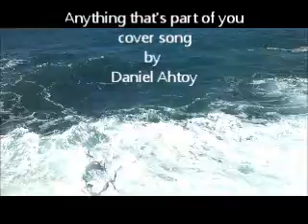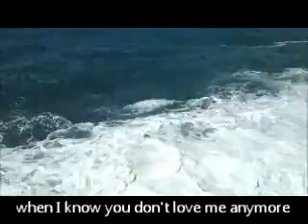Anything that's part of you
cover song by Daniel Ahtoy